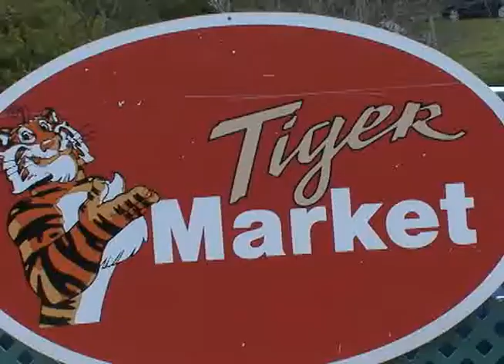Port Royal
Any one for Tennis with a Tiger ? In this weeks Boot Camp we had our contestants pumping at the gas station.. and it was'nt gas.. We then ran them around Port Royal golf club and finished them off with a nice game of tennis..

The weather was fine but were our contestants?